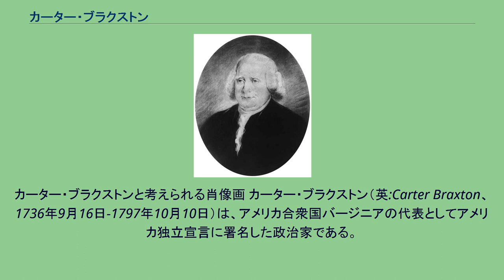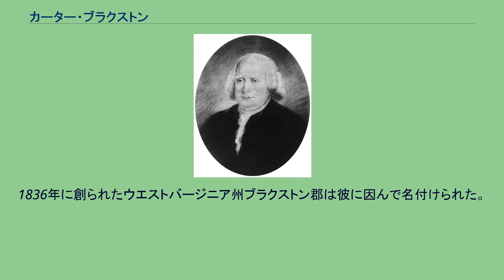カーター・ブラクストン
カーター・ブラクストンと考えられる肖像画 カーター・ブラクストン（英:Carter Braxton、1736年9月16日-1797年10月10日）は、アメリカ合衆国バージニアの代表としてアメリカ独立宣言に署名した政治家である。
ブラクストンはバージニアのキング・アンド・クィーン郡にあるニューイントン・プランテーションで生まれ、ウィリアム・アンド・メアリー大学で学んだ。
19歳の時にジュディス・ロビンソンという富裕な遺産相続人と結婚したが、2年後に2人の娘を残してジュディスが死にその後2年間はイングランドに旅した。
（ジュディスの従兄弟違いのうち2人はロイヤリストのクリストファー・ロビンソンとビバリー・ロビンソンであった。）ブラクストンは1760年に植民地に戻り、エリザベス・コービンと再婚した。
エリザベスとの間には16人の子供が生まれた。
その後バージニア植民地議会のキング・ウィリアム郡選出議員となった（1761年-1771年および1775年-1776年）。
1774年にはバージニアの愛国者が作る安全委員会に参加し、バージニア会議では郡の代表となった。
ペイトン・ランドルフが1775年に死ぬと、その代わりに大陸会議代表に指名された。
大陸会議には1776年2月から8月まで務め、この期間に発せられたアメリカ独立宣言に署名した。
バージニアが代議員の数を5名に絞ったので代表を外れた。
その後は植民地議会に戻り、邦の執行委員会に務めた。
ブラクストンはアメリカ独立戦争にその資産をかなりの額で投資した。
独立推進派に金を貸し付け、造船や私掠船の資金を作った。
イギリスはブラクストンの投資した船を破壊したし、彼のプランテーションの幾つかも戦争中に破壊された。
1786年には不動産を売却せざるを得ず、リッチモンドの小さな住居（テラスハウス）に移った。
ブラクストンは1797年10月10日にチェリコーク・プランテーションで死に、隣接する家族墓地に埋葬された。
チェリコークとエルシング・グリーンはブラクストンが住んだプランテーションである。
チェリコークは今でもブラクストン家の所有であり、エルシング・グリーンは国定歴史的建造物に指定され、観光に供されている。
ブラクストンの曾孫エリオット・M・ブラクストンは第42会期のアメリカ合衆国議会に選出された。
もう一人の曾孫ジョン・W・スティーブンソンはケンタッキー州知事であり、ケンタッキー州選出のアメリカ合衆国上院議員を務めた。
1836年に創られたウエストバージニア州ブラクストン郡は彼に因んで名付けられた。